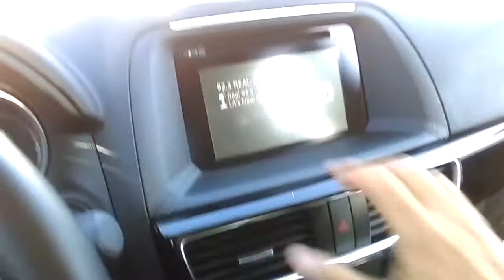Thank you Annie from AJ at Capo Mazda